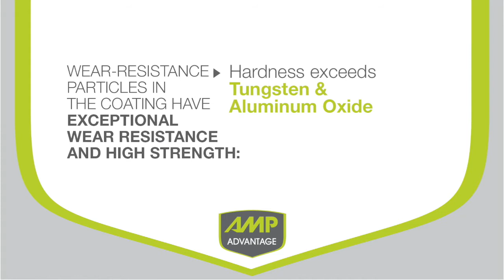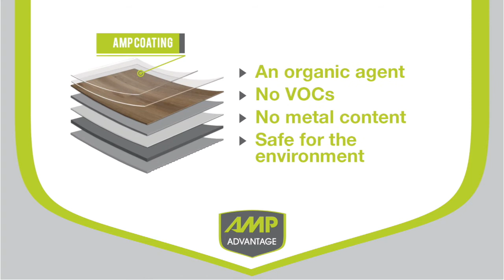Explore the AMP Advantage with AVA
AVA's AMP luxury vinyl floor coating offers high-strength and incredible wear-resistance needed for commercial spaces, including hospitality, healthcare, education, corporate, multi-family, and retail. That's one tough (and sustainable) surface!